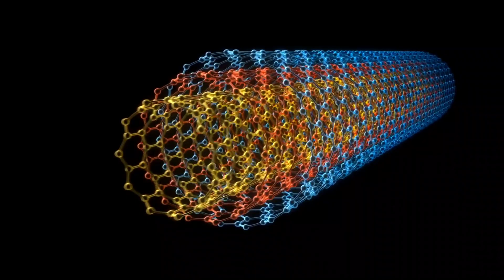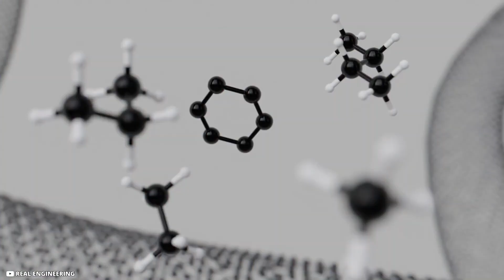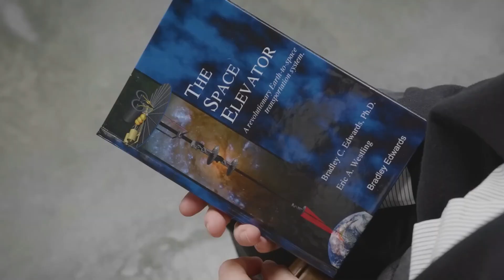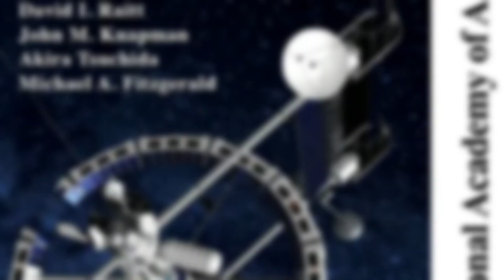Space Elevators are the Game Changing Space Travel Concept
🚀 Explore the Bold New Frontier of Space Elevators! 🌌Embark on an exhilarating journey through the history and future of space exploration with us! Back in the 1960s, the astronomical costs of launching payloads into space seemed insurmountable. But today, SpaceX's reusable rockets are revolutionizing space travel, paving the way for unprecedented accessibility.

Yet, the excitement doesn't stop there. Enter Space Elevators! 🌟 Imagine a world where reaching space is not only feasible but also affordable for all. From visionary pioneers like Konstantin Tsiolkovsky to groundbreaking designs by Bradley Edwards, the concept has evolved into a tangible possibility.

Discover the latest innovations, from carbon nanotubes to graphene, propelling us closer to this audacious dream. And it's not just Earth—lunar space elevators promise cost-effective lunar travel, reshaping the future of interplanetary exploration.With each milestone, the once far-fetched idea of space elevators edges closer to reality. Are we on the brink of a new era in space travel, where the cosmos is within reach for everyone? Join the conversation and let us know your thoughts!

⏰CHAPTERS⏰
0:00 SPACE ELEVATORS
0:40 BUT HOW COULD THESE SEEMINGLY OUTLANDISH CONTRAPTIONS OFFER A MORE AFFORDABLE ROUTE TO SPACE? AND WHO CAME UP WITH THIS AMUSING IDEA?
5:32 WHY DO PEOPLE BELIEVE THIS FEASIBILITY CAN WORK?
6:00 DID YOU KNOW THAT THERE WAS EVEN A SAPACE ELEVATOR ASSOCIATION IN JAPAN?